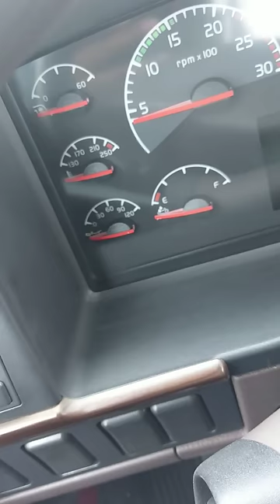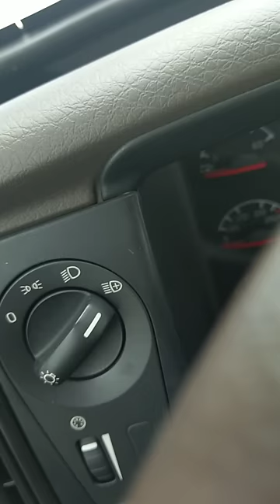ANOTHER SWIFT ASS MOVE!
Just another Swift driver putting himself in bad situations in making bad decisions. Had he gave himself a moment he could of easily made it out with no problems, thankfully he chose to back up and take the advice of others in not making the mistake, this video is to show others on how not to make these mistakes in finding yourself in bad situations. AND IF YOU DIDN'T LIKE THIS VIDEO WELL TOO BAD YOU WATCHED 😂😂😂😂😂😂😂😂😂😂😂😂😂😂😂😂😂😂